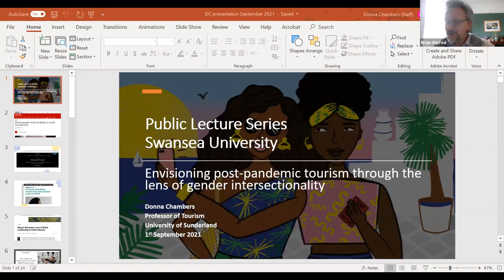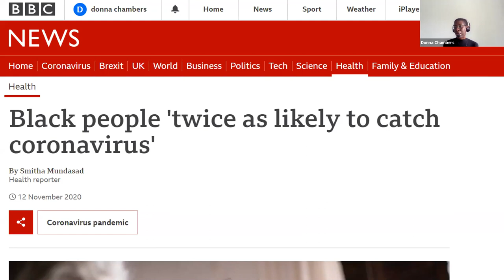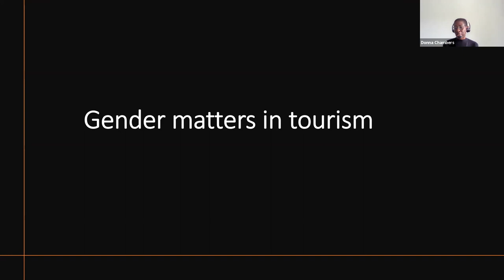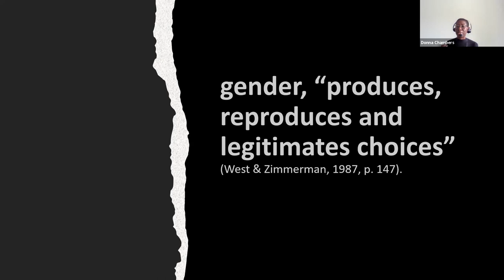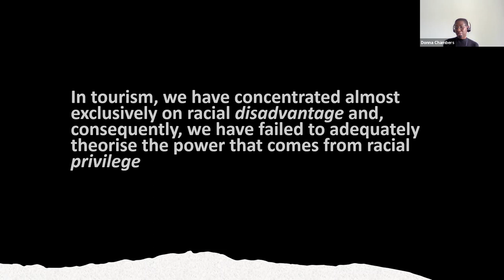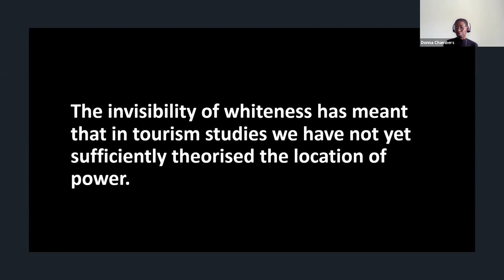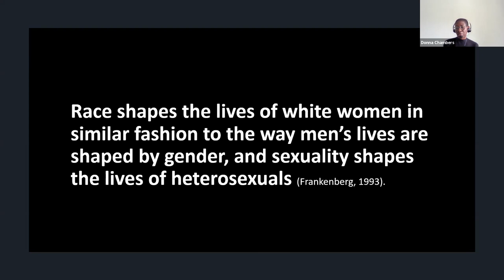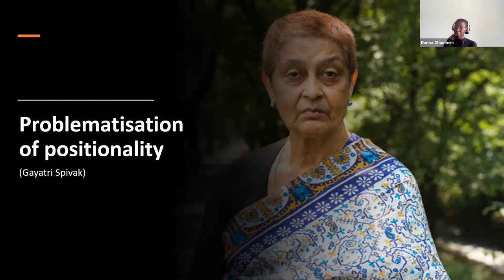Donna Chambers - Swansea/CVER "Re:Thinking" Public Lecture 1 Sep 2021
"Envisioning post-pandemic tourism through the lens of gender intersectionality"

Part of the series on "Rethinking tourism, hospitality and leisure in a post-pandemic world"